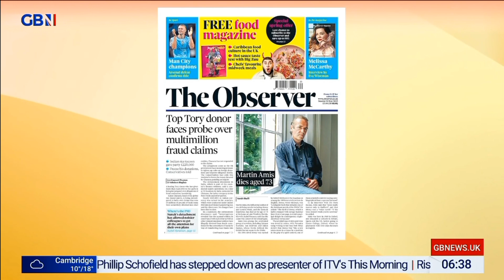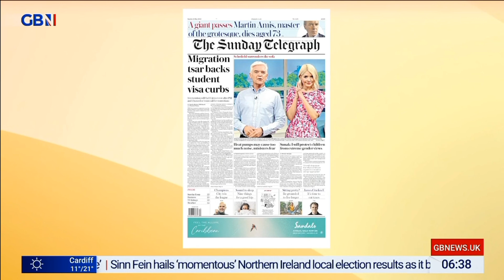GBNEWS: Breakfast with Stephen and Ellie: Sunday's Papers (Part I)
Guests: Tom Slater and Emma Burnell joins Breakfast with Stephen and Ellie on GBNews for the look at Britain's Newspapers for Sunday.